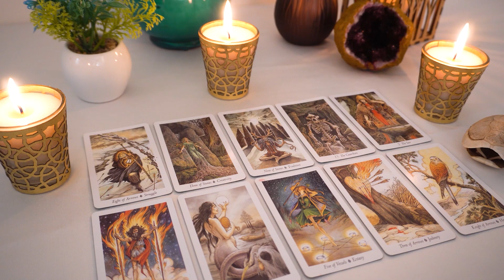ARIES ♈ May 2023 💘 OMG!!! There's An Accidental Meeting In Your Future That's NO...Accident!!!🔮👀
Aries, Aquarius, Cancer, Capricorn, Gemini, Leo, Libra, Pisces, Sagittarius, Scorpio, Taurus, Virgo, Scorpio ,Horoscope,April  2023,love aries
love
Aries 2023
Aries today
Aries love April